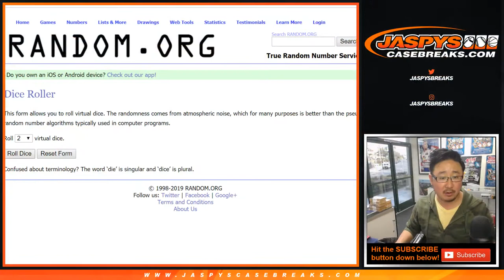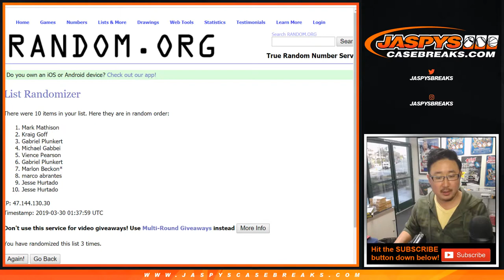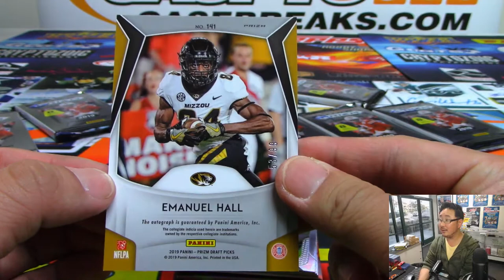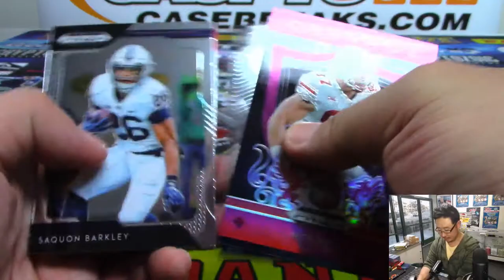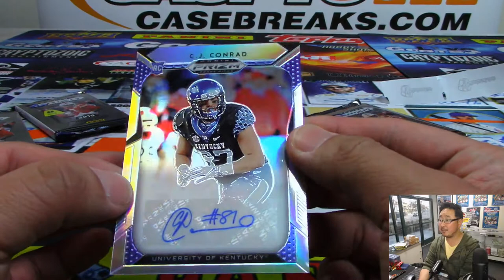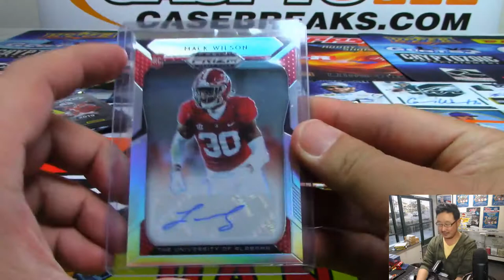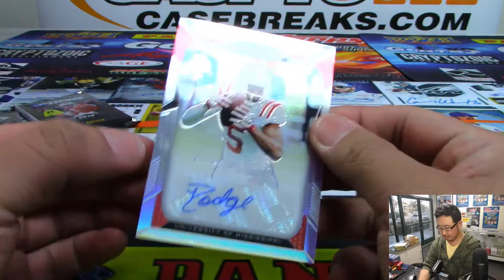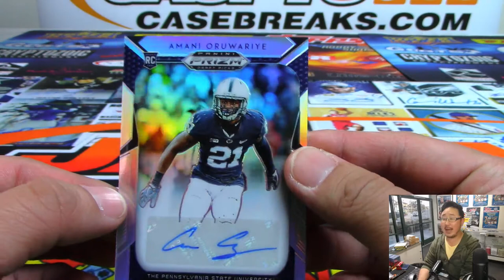Fr, 03/29/19 || 2Box RP #7 || 2019 Panini PRIZM DRAFT PICKS Football